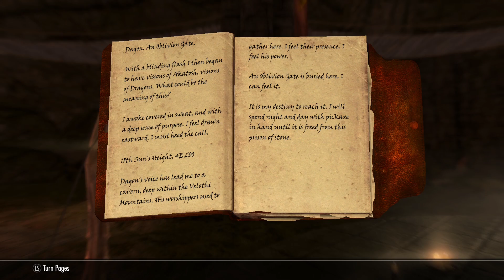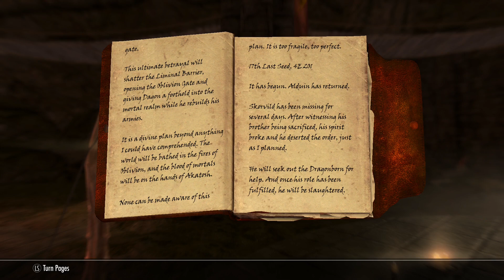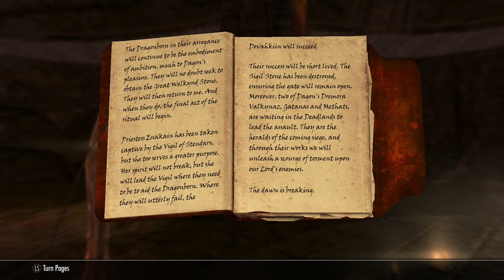To Oblivion - Let's Play Skyrim (Survival, Legendary Difficulty) #98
Thwarting their plans!
Being counter-thwarted by THEIR plans!
Heading through the gate!

3-D chess level deception going on here!
Returning to Tamriel and Skyrim after many years away. We're making our lives difficult with Legendary difficulty and the Creation Club Survival mod available in the anniversary edition. We will be doing our best to fully complete the game and learn a lot more about the lore on the way. Schedule is somewhat flexible but hoping to cement Mon, Wed and Fri as release days for this series.

Mods installed:
Beyond Skyrim - Bruma (Patches and armor)
Ruins Clutter Improved
Skyland - A Landscape Texture Mod

Skyrim created by Bethesda Studios. Lyle Shnub was the main influence for making a Skyrim series and highly recommend his work.

Intro / Outro music: RESPECOGNIZE by Diamond Ortiz and Up on the Housetop (instrumental) by E's Jammy Jams